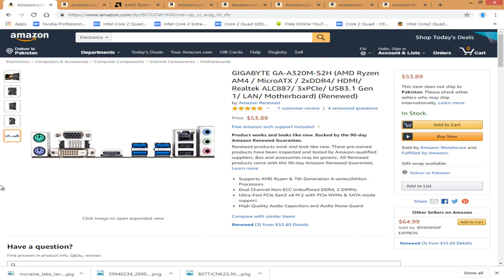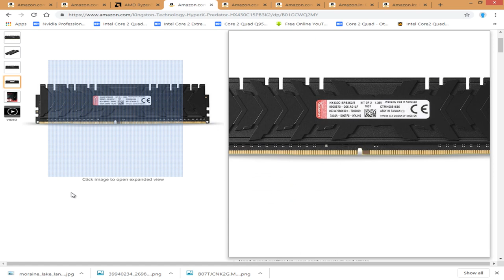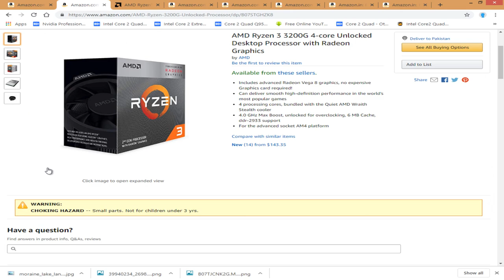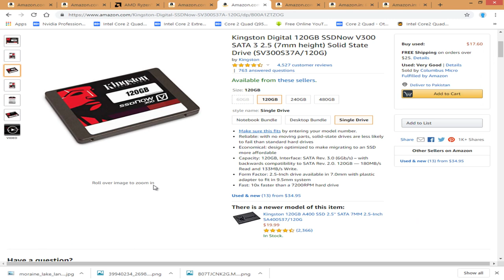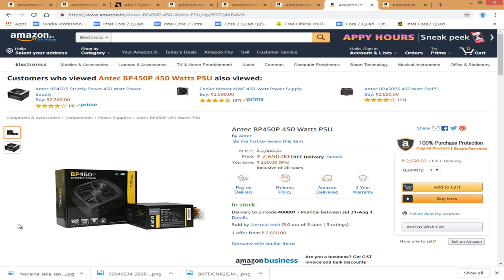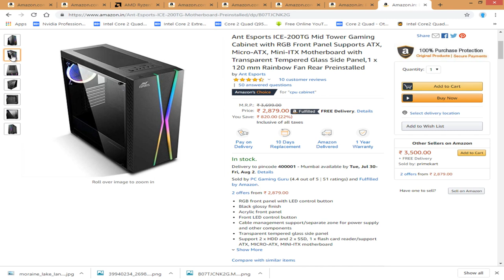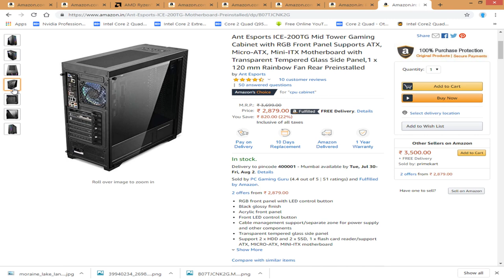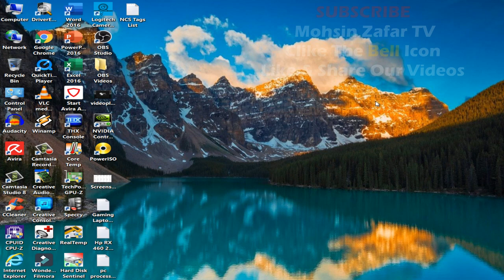Amd Ryzen3 3200g PC Build Gaming PC Under Rs. 55000